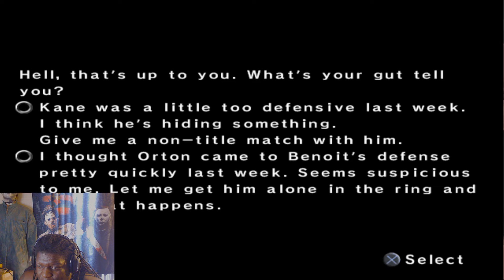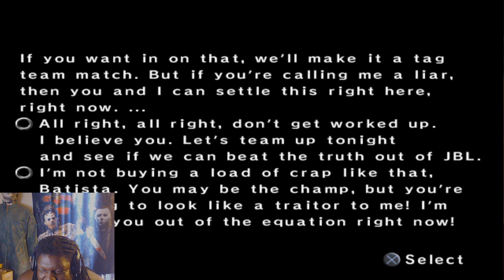Found The Snake On The Road To Wrestlemania (WWE Smackdown! Vs Raw 06) 37